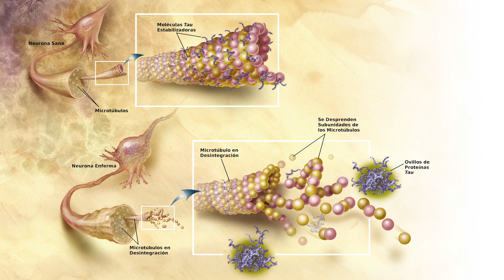HIPÉRICO PARA LA ANSIEDAD, antidepresivos naturales potentes * hierba de san juan (depresion)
Esta flor amarilla que crece junto a carreteras y caminos es el antidepresivo natural más eficaz que existe. Estudios numerosos sobre sus principios activos como la hipericina o hiperforina, así lo confirman. Pero además tiene otras muchas utilidades, la también llamada Hierba de San Juan, descúbrelas...